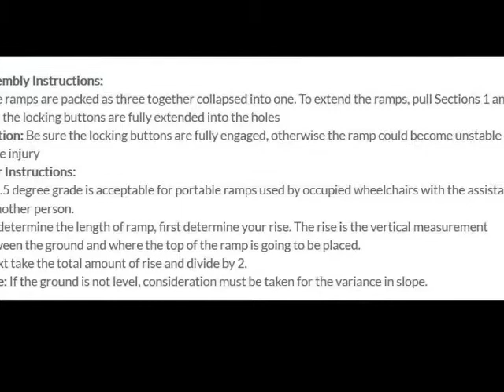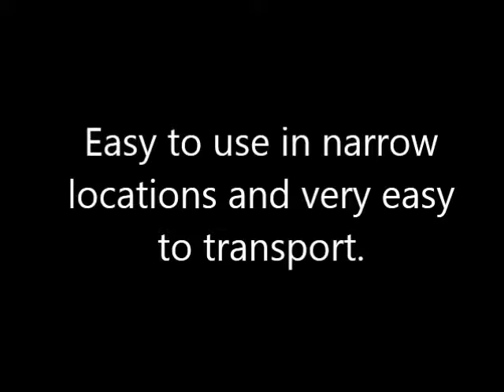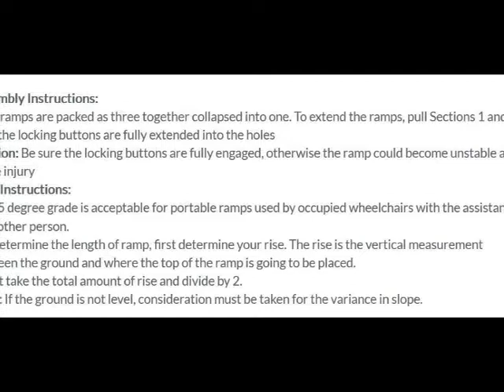Best DMI Portable Wheelchair Ramp Customers Reviews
See Best DMI Portable Wheelchair Ramp Customers Reviews

Thanks
Admin